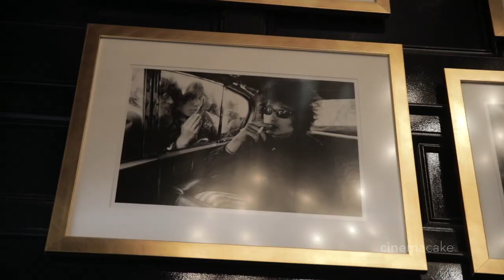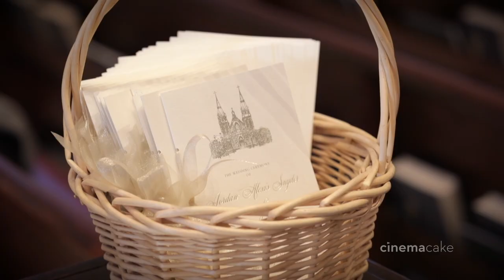Jordan and Ryan's CinemaCake Wedding Film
Film: CinemaCake Filmmakers
Photography: Alison Conklin Photography
Coordinator: Porch & Pearls
Preparations and Reception Venue: Overbrook Golf Club
Ceremony Venue: Saint Thomas of Villanova Church
Florist: Nancy Saam Flowers
Hair Stylist: Amanda D'Andrea Hair
Makeup Artist: All Dolled Up
Entertainment: BVT Jellyroll